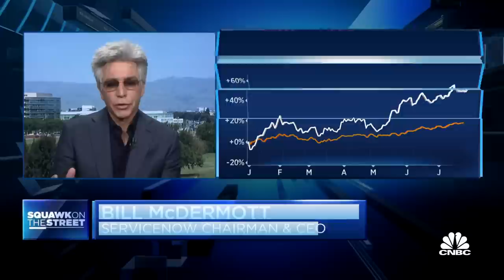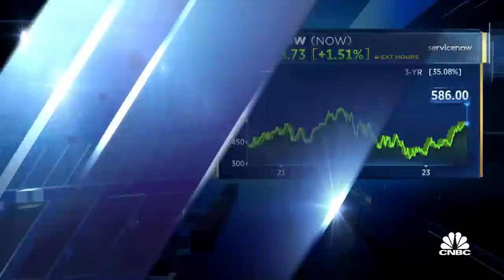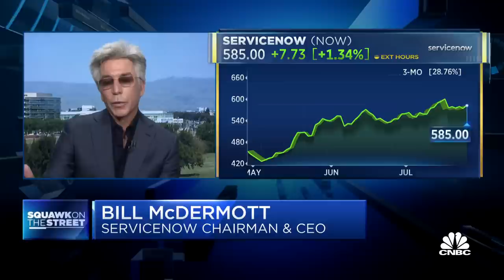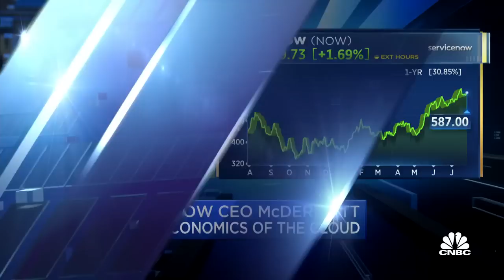ServiceNow CEO Bill McDermott on A.I. integration, partnership with Nvidia and Accenture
ServiceNow chairman and CEO Bill McDermott joins 'Squawk on the Street' to discuss the company's quarterly earnings results, the integration of A.I., partnership with Nvidia and Accenture, and more.